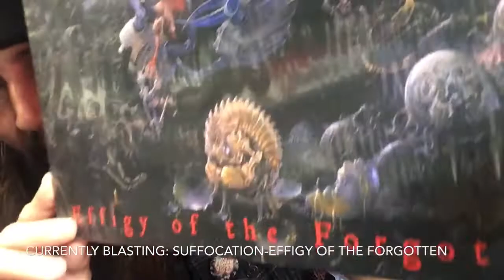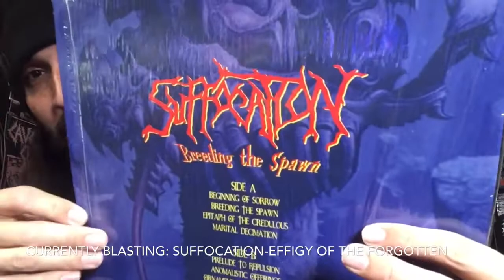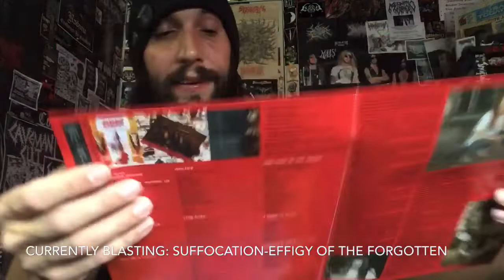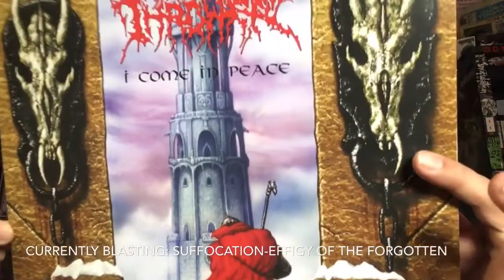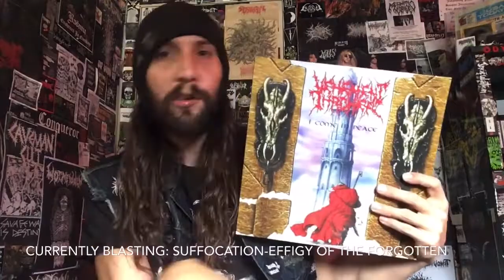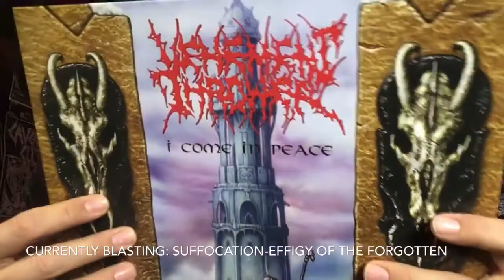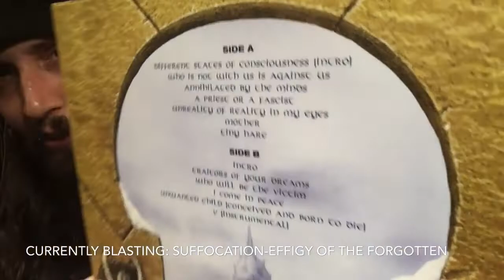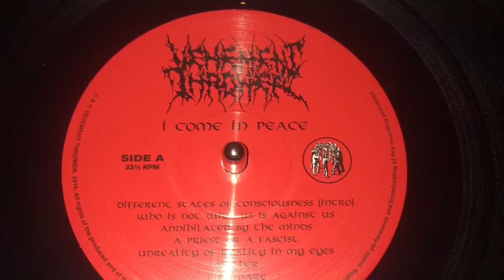Vital Vinyl Vlog: Vehement Thrower-I Come In Peace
Hails,”NWN Productions” For Digging Up This 1993 Polish Slab Of Crushing Death Grind By,”Vehement Thrower” Their Only Full Length & Second Recording Aside From 1991’s ,”Worm” Demo. 1993 Had ,”Vehement Thrower” Drop Their Only Full Length,”I Come In Peace”! Sadly The Band Dismantled After The Cassette Release.
“Nuclear War Now” Has Unearthed This Beast Of The Polish Extreme Underground Scene!!
Finally Available On CD and Vinyl!
Excavating the deep recesses of the Polish extreme metal underground, NWN! has unearthed Vehement Thrower, a band that released only a single demo and one superb full-length album in its short existence. In 1987, four teenagers—their ages ranged from 15-19 years old—began playing music in the small city of Żory, located in Górny Śląsk (Upper Silesia), a generally rural region of Poland. Although there were some punk bands in the area, no one else endeavored to create anything more extreme. After a few rehearsals (one of which was recorded but is now lost), they lost momentum. Three of the members reconvened in 1989 under the name Exhaust Death. After recording two demos—“Hangover” and “Morgoth,” released in 1989 and 1990, respectively—the band dissolved once more, but following yet another reconstitution of the lineup, changed their name to Vehement Thrower in 1990. With this new incarnation, the band began writing and performing in earnest. Vehement Thrower surpassed most of their local peers in terms of the extremity and brutality of their sound. The band released a five-song demo entitled “Worm” in 1991. Recorded during a four-hour studio session at the cheapest studio the band could find, the tape was a raw and unpolished ten-minute blur of grinding death. As the demo tapes spread, the band began to capture the attention of extreme metal fans both locally and abroad, and Vehement Thrower began working on material for a full-length album. Recorded during a few late-night studio sessions in 1992 and released later that year as a cassette only on Baron Records, “I Come in Peace” is more complex and elaborate than the demo. The wretched, pulsing violence of the album is sculpted and sharp. The atmosphere of the album is frenzied and manic featuring songs crafted with the sophistication of death metal and delivered with the intensity and passion of hardcore punk and grindcore. Folded into the composition are unconventional riffs and harmonies, giving the album a unique sound that distinguished Vehement Thrower from most of the generic death metal that was prevalent at the time. Unfortunately, the band was never totally content with the recording and felt let down by the label’s unwillingness to properly finance the production and, later, to promote and distribute the album. The dissatisfaction led to the eventual dissolution of the band, and their recordings fell into obscurity. This reissue marks the first pressing of “I Come in Peace” since the original tape release, and, as a bonus, the CD edition contains the “Worm” demo in addition to the album tracks.
- J. Campbell”